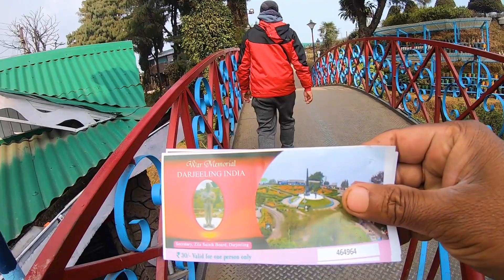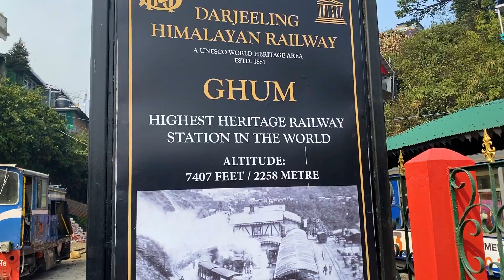The Most Beautiful Train Ride In The World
The Most Beautiful Train Ride In The Worldskavlogs1969
DARJEELING TOUR/ DARJEELING TOUR PLAN /DARJEELING JOY TRAIN VIEW 2023
The Darjeeling Himalayan Railway, also known as the DHR or the Toy Train, is a 610 mm (2 ft) gauge railway that runs between New Jalpaiguri and Darjeeling in the Indian state of West Bengal.
 Built between 1879 and 1881, it is about 88 km (55 mi) long. It climbs from about 100 m (330 ft) above sea level at New Jalpaiguri to about 2,200 m (7,200 ft) at Darjeeling, using six zig zags and five loops to gain altitude. Six diesel locomotives handle most of the scheduled service, with daily tourist trains from Darjeeling to Ghum – India's highest railway station – and the steam-hauled Red Panda service from Darjeeling to Kurseong. Steam-enthusiast specials are hauled by vintage British-built B-Class steam locomotives.